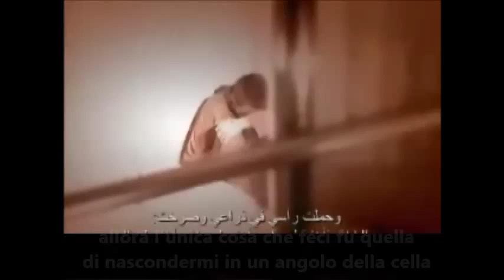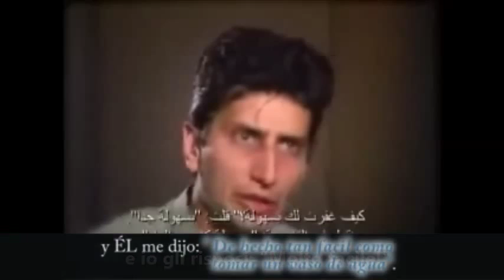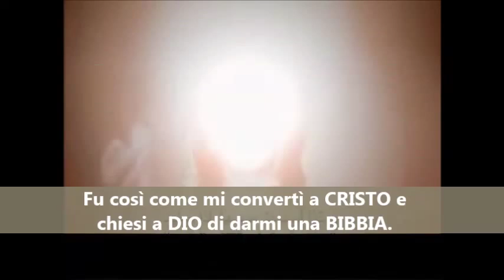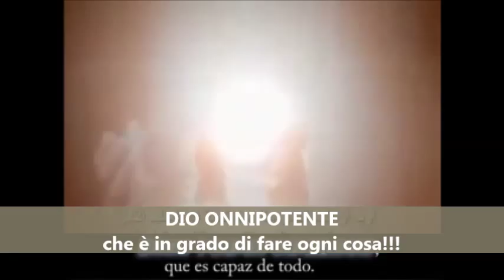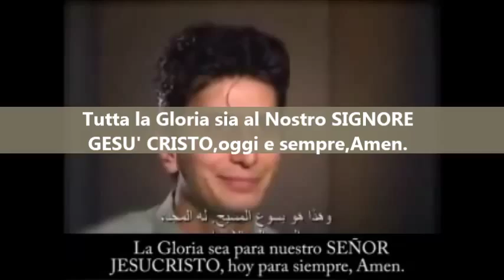MUSULMANO SI CONVERTE A CRISTO pt.2.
SOLO GESU' CRISTO SALVA.
POTENTE TESTIMONIANZA DI COME DIO, IL VERO DIO SI E' FATTO CONOSCERE A UN MUSULMANO!!! IL SIGNORE VI BENEDICA...